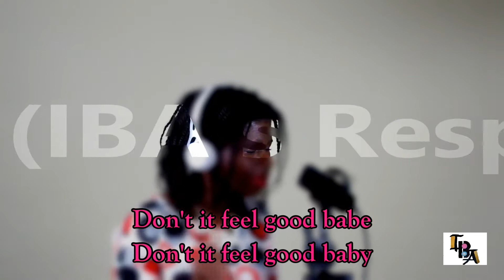It's our first time | IBA's Response (Updated)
Sign up to my newsletter and stay in touch no matter what happens

Hi there !

I have created a new category of videos called IBA's Response. The first video of this group is a response to Bruno Mars's song, "Our first time".